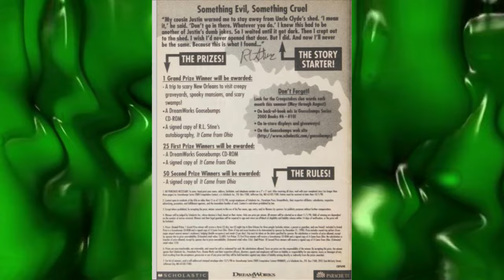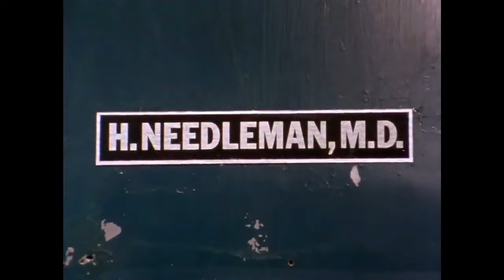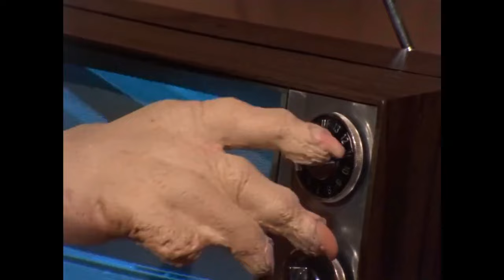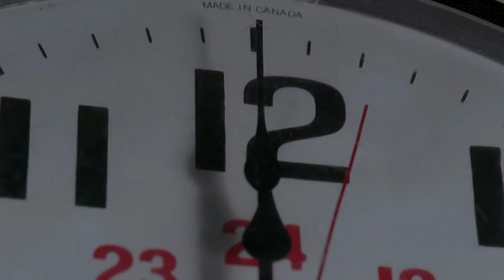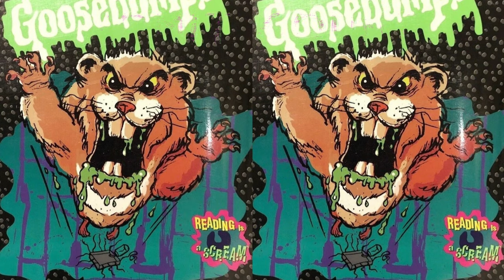I Am Your Evil Twin (Goosebumps Revisited: Series 2000 Ep.6)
In this video we look at the 6th of the Goosebumps Series 2000 books, "I Am Your Evil Twin". All while exploring some twin/double/doppelganger horror clips. Let me know what you think!

Chapters:
0:00 - Covers and Merchandise
2:05 - The Summary
21:02 - Final Thoughts and Totals

Discussion Clips:
Goosebumps [1995]
The Simpsons [1989]
Basket Case [1982]
Dexter's Laboratory [1995]
Us [2019]
Star Trek: The Next Generation [1987]
The X-Files [1993]